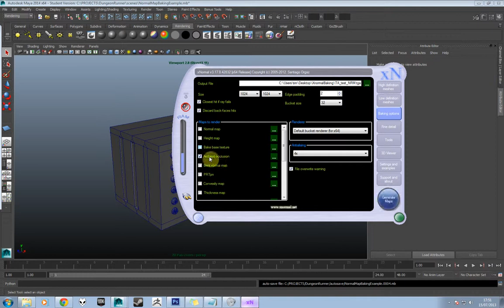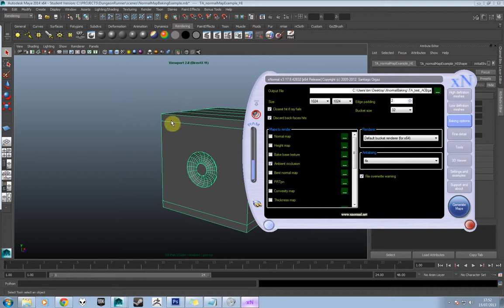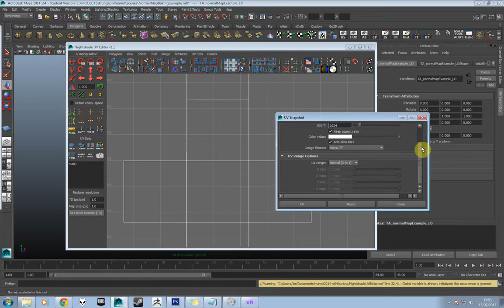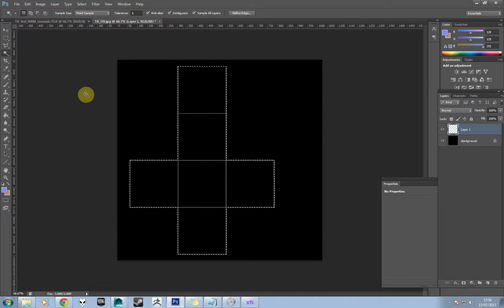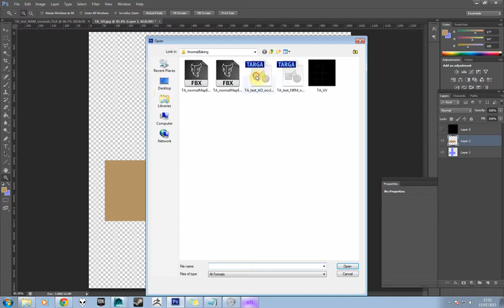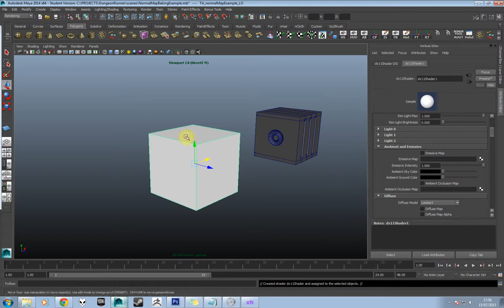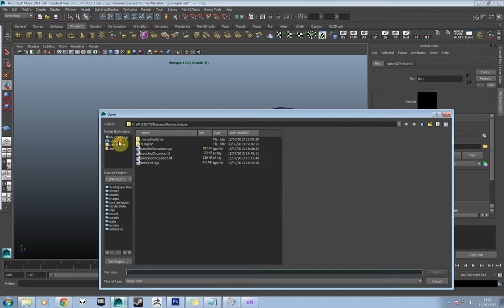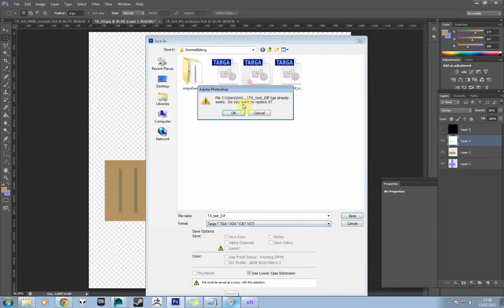Creating an ambient occlusion map using a high poly model in XNormal